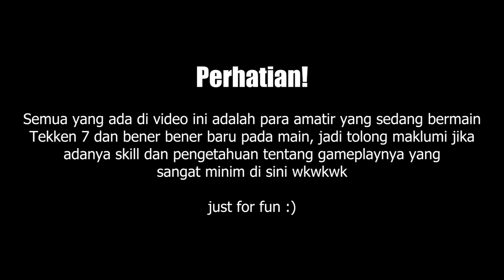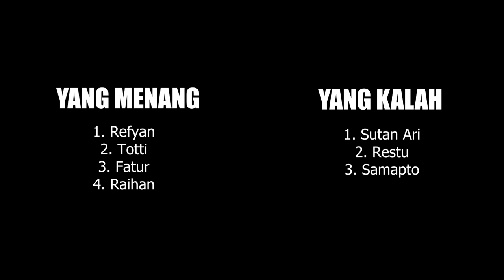MAKIN NGASAL TAPI MAKIN SERUU!!! WKWK - PARA AMATIR BERMAIN TEKKEN 7 | Tekken 7 Indonesia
NGASAL TAPI SERUU!!! WKWK - PARA AMATIR BERMAIN TEKKEN 7 | Tekken 7 Indonesia
di part kedua ini mainnya makin ngasal tapi makin seru wkwk, yuk nonton bareng bareng, dan semoga kalian terhibur yaaaa, ENJOYY~

Oyy gess~.

YOKKK NGEGAMEEEE...